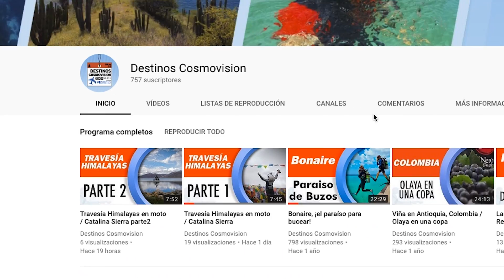Suscríbete a Nuestro Canal y conoce lugares increíbles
Somos Destinos Cosmovision, un canal que te permite conocer los lugares más impactantes de Colombia y el mundo, para ir en sus próximas vacaciones. Conozca las historias de viajes, personajes apasionados por esta increíble forma de vivir la vida y los datos y trucos qye cada viajero debe saber.